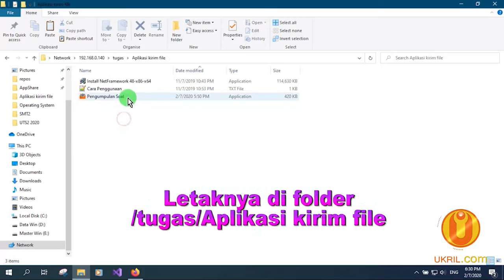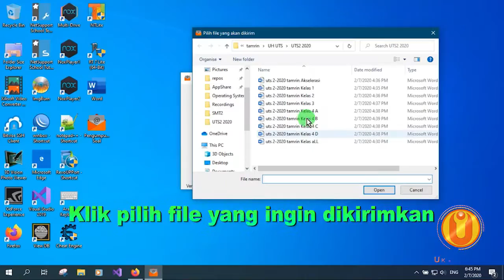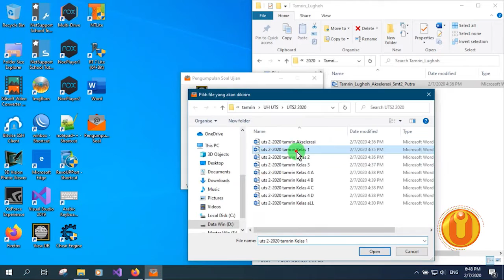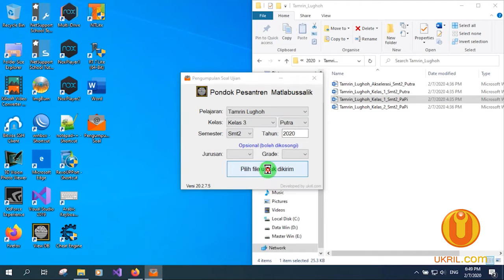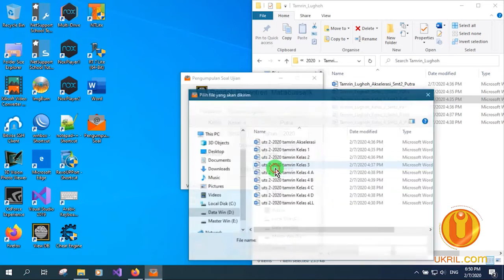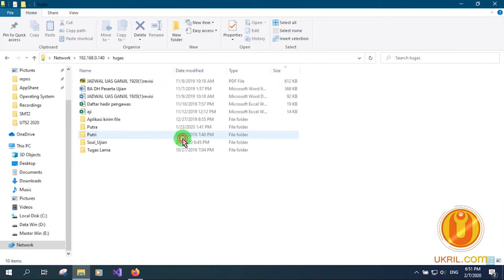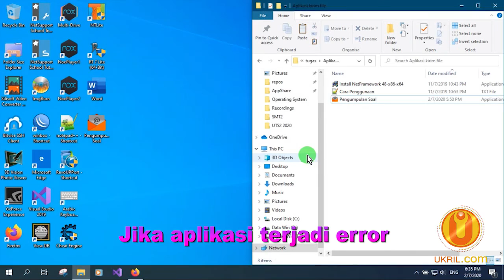aplikasi kirim soal